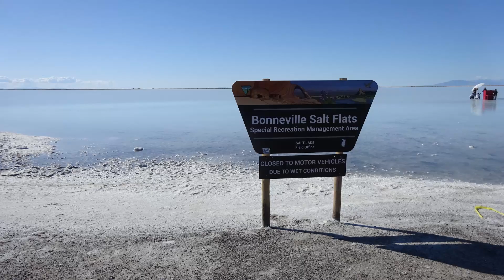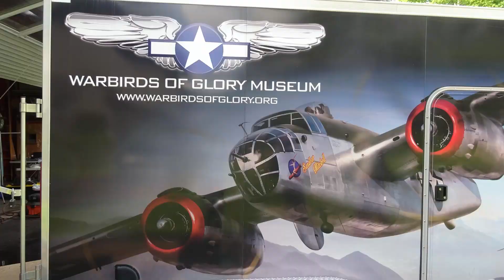Pics USA Y2019